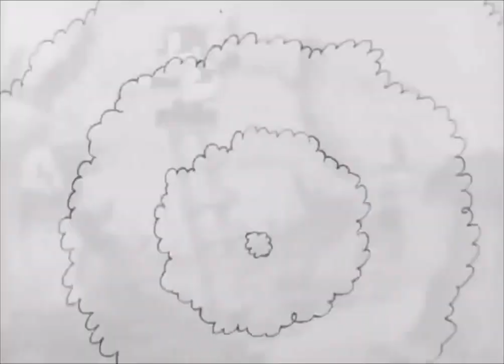Hurricane Smith - Oh Babe, What Would You Say - HD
"Oh, Babe, What Would You Say" is a song by record producer Hurricane Smith, written by his wife Eileen Sylvia Smith and released in 1972. The song was a transatlantic hit; it made US number one Cash Box and a Billboard Pop #3 hit, #3 in the Canadian RPM Magazine top singles, and made #4 in the UK Singles Chart.
Norman "Hurricane" Smith (22 February 1923 – 3 March 2008) was an English musician, record producer and engineer.
In 1971, Smith, using a recording artist pseudonym of Hurricane Smith, had a UK No. 2 hit with "Don't Let It Die".This recording was a demo of a song that he had written with the hope that John Lennon would record it. When he played it for fellow record producer Mickie Most, Most was impressed enough to tell him to release it as it was. In 1972, he enjoyed a transatlantic hit with "Oh, Babe, What Would You Say?", which became a US No. 1 Cash Box and a Billboard Pop No. 3 hit. It reached No. 4 in the UK Singles Chart. Also included on Smith's self-titled debut album was a third hit single, a cover version of Gilbert O'Sullivan's "Who Was It?" (UK #23).
Some recordings followed, such as "My Mother Was Her Name" (1972), "Beautiful Day, Beautiful Night" (1973) and "To Make You My Baby" (1974). However, his subsequent attempts at producing successful recordings proved elusive. Capitalising on his solo recording efforts, Smith undertook two tours of the then thriving north of England cabaret circuit, complete with band and dancers. Smith enlisted the help of session drummer Peter Boita who "fixed" a band for Smith which was mostly made up of the temporarily disbanded "Bob Miller and the Millermen" band. This line-up went on to record the last album Smith made for EMI Records, Razzmahtazz Shall Inherit The Earth, which was released in 1973.
Smith also recorded an instrumental track, entitled "Theme From an Unmade Silent Movie", which the West Midlands based radio presenter, Tony Butler, adopted as his theme music, playing it frequently on his sports show in an attempt, often successful, to encourage the region's local football teams to score a goal. Fans of Aston Villa F.C. also consider this tune as their unofficial club theme, and it can often be heard played at Villa Park during the pre-match and half-time intervals. It was performed by the City of Birmingham Symphony Orchestra on 6 June 2008.
In 2004, Smith released a new CD, From Me To You (SFMCD030), featuring new recordings of his biggest self-penned hits, "Don't Let It Die" and "Oh, Babe, What Would You Say?". Included in the liner notes were messages from Sir Paul McCartney and members of Pink Floyd.
In 2011, a snippet of Smith's "Don't Let It Die" was included in the soundtrack of Tomas Alfredson's 2011 film adaptation of John le Carré's Tinker Tailor Soldier Spy.
Footage is from "Looney Tunes" cartoons.
(source Wikipedia)